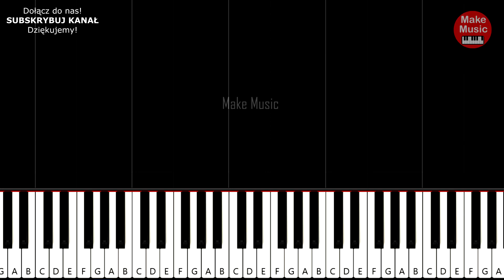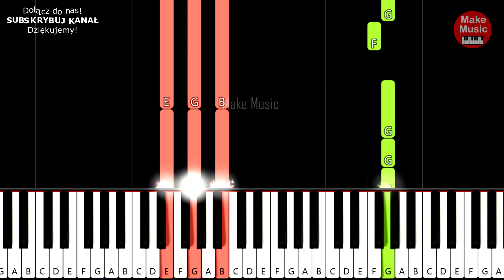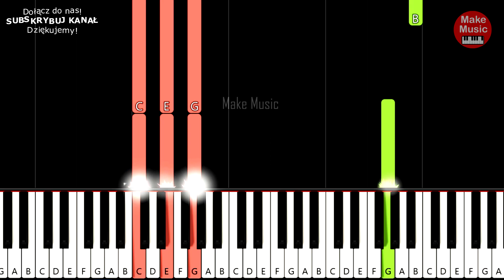W TAKĄ CISZĘ (Universe) - Piano Keyboard Tutorial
Jak zagrać na pianinie / keyboardzie utwór "W Taką Ciszę" zespołu Universe
Bardzo prosta wersja dla początkujących.